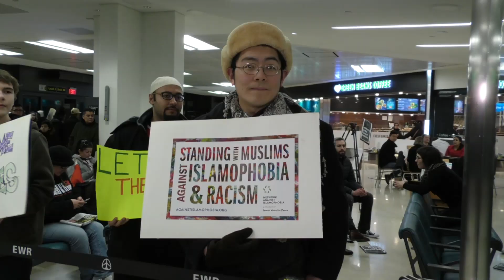Enzo Domingo Reporter Reel 2018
Updated 6/24/2018

One-Man Band/MMJ